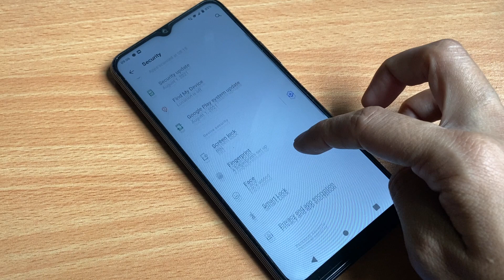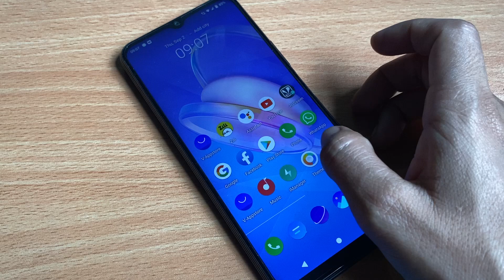How to remove fingerprint lock in vivo y12s | vivo y12s fingerprint lock kaise remove kare